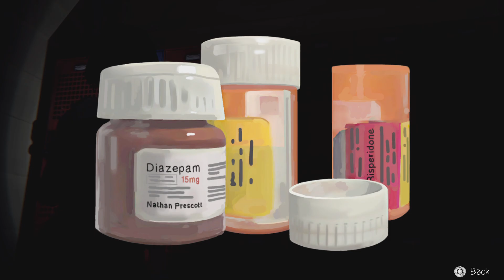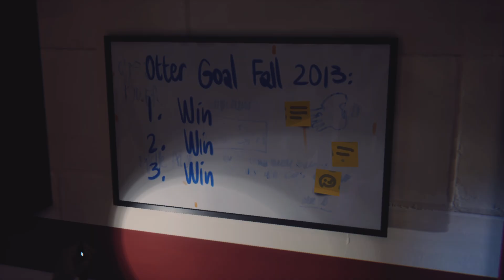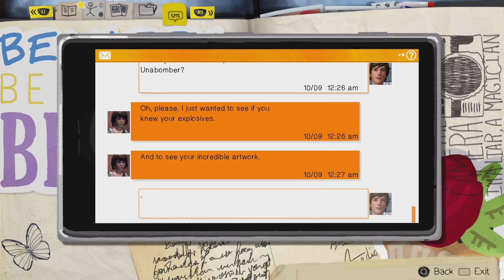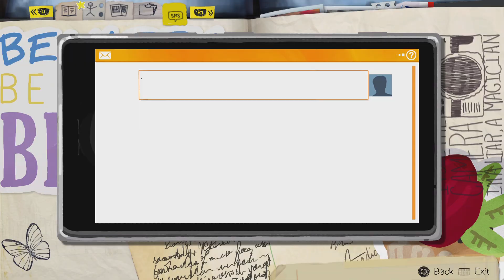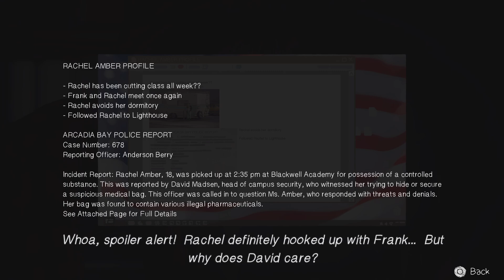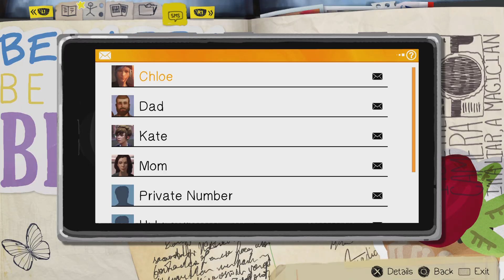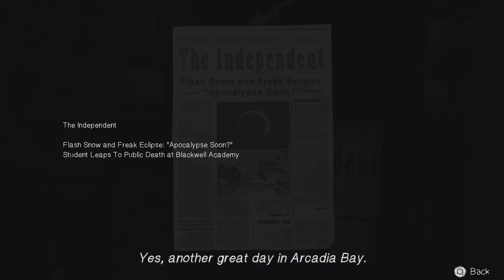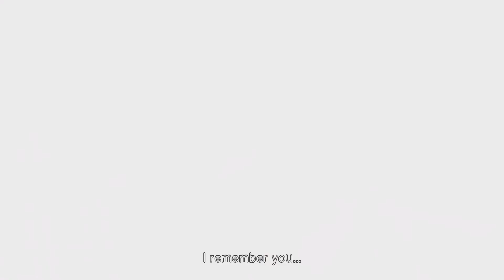Life is Strange Remastered/Alternative Choices Episode 3 Part 2#